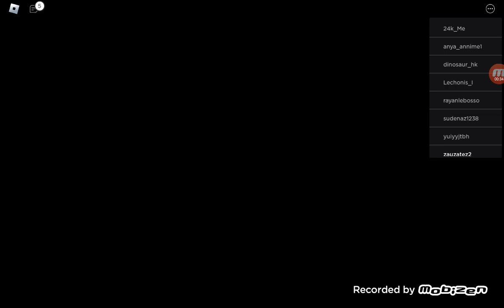Evil nighbor in roblox part 2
Hi guys today evil neighbor is back in roblox.